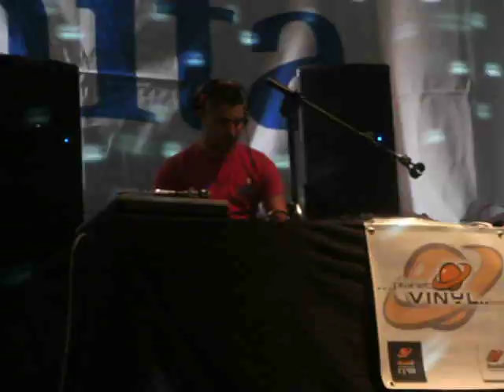Arenal Sound 2010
Festival de Burriana "Castellón"